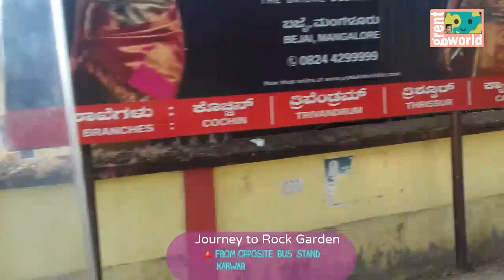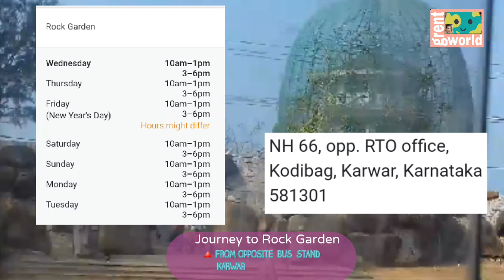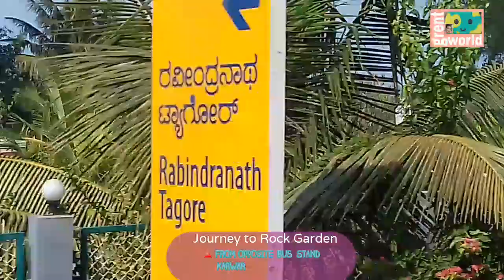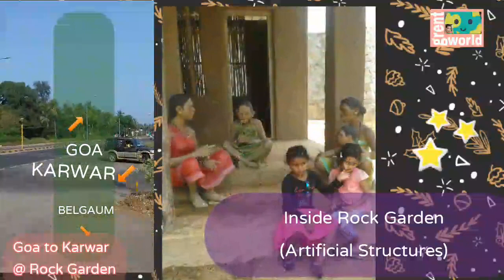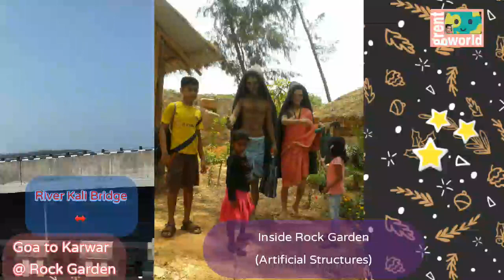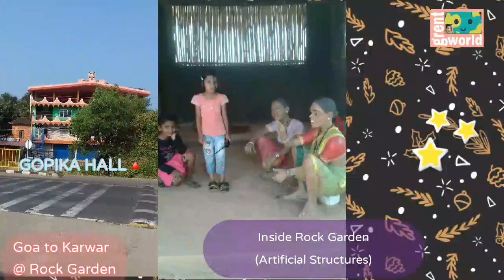JOURNEY TO ROCK GARDEN -KARWAR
Namaste...
This is about Beautiful Rock Garden in Karwar, Karnataka,India. Its so pupular and a famous tourist place.  Its just located beside NH 66, opp RTO Office, Kodibag,Karwar - 581301. This Garden is made up of sculptures and Statues of tribes which are settled in Karnataka since many years.

Here, in this video its shown the road map to Rock Garden from Karwar bus stand and from  Sadashivgad.

This Garden is so beautiful. While showing road map, its clearly shown the RAVINDRANATH TAGORE BEACH,PARK,NEW FISH MARKET, DIVEKAR COLLEGE,GOPIKA HALL,KARWAR BUS STAND AREA, ST.MICHAEL CONVENT SCHOOL,Way to Mengaluru,KDDC OFFICE,INS Chapal Warship Museum(K94) etc shown in a better way.

Ravindranath Tagore beach is One of the most popular tourist place in Karwar, Rabindranath Tagore beach forms the confluence point of River Kali and Arabian sea.  Its total length is 1400 km, width ranges from 10 km to 80 km, and the elevation ranges from 150 m to 300 m above sea level.

INS Chapal Warship Museum situated on Mangalore-Goa highway at Karwar, It was an active warship with Indian navy during the 1971 ... Rabindranath Tagore beach, where INS Chapal is stationed, is 1.4 kms from Karwar city center. Its also called as K94.

Thanks,

Best Regards,
for Grent World,
(GLOBAL RECEPTION ENTERTAINMENT WORLD)
-Peter Fernandes

rock garden, karwar

karwar beach

places to visit in karwar

jamba karwar

How many beaches are there in Karwar?

What is famous in Karwar?

What can I buy in Karwar?

Which is the biggest beach in Karnataka?

Is Gokarna better than Goa?

Why is Karwar Kashmir of Karnataka?

What is the meaning of Karwar?

How far is Goa from Karwar?

Which sea touches the coast of Karnataka?